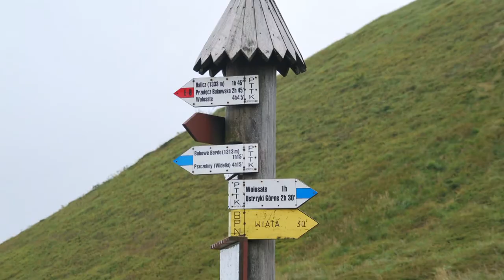Nasze wędrówki po... BIESZCZADY 2016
Króciutka impresja filmowa z naszego trzydniowego pobytu w Bieszczadach w 2016r.
Warto było jechać 10 godzin i przemierzyć blisko 800km.
Widoki bezcenne :)